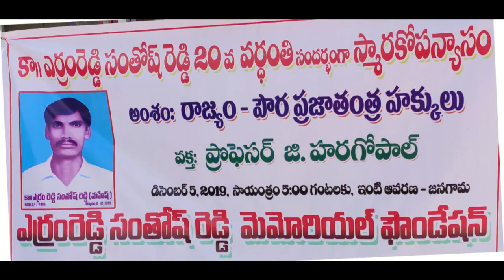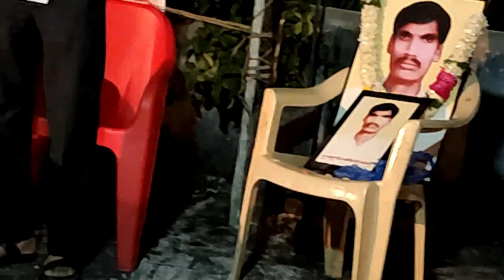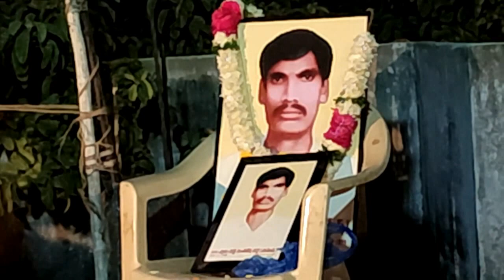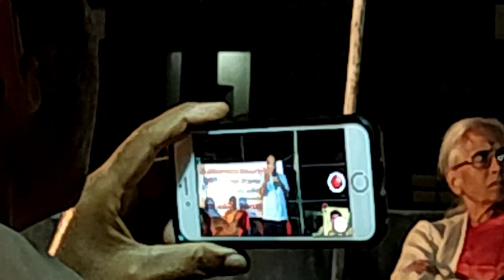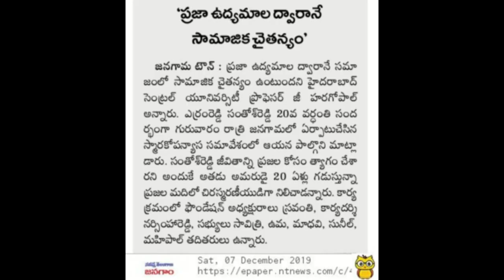Arramreddy Santhosh Reddy Memorial Foundation, 2019.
ARRAMREDDY SANTHOSH REDDY MEMORIAL LECTURE BY PROF.G HARAGOPAL ON 03 DECEMBER 2018 AT JANGAON